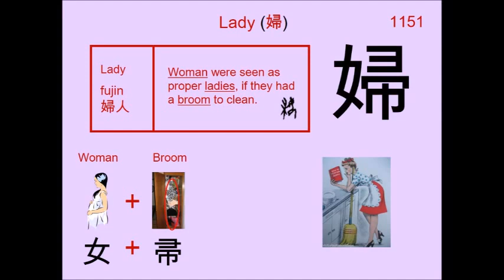Chinese Character 婦 Lady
1151. 婦 Lady : Japanese Kanji (Chinese character) composed of:
Radical : 女 Woman

Readings
Kun: よめ
On: フ

Phonetic: ? (?)

lady, woman, wife, bride